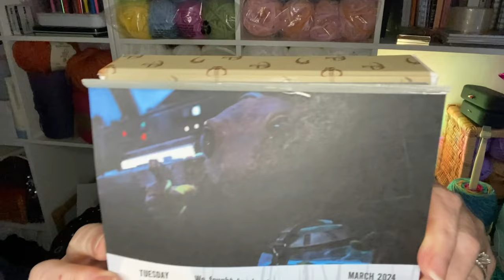🧶Chat-er-oony! vlog | Crochet Rocks🤘